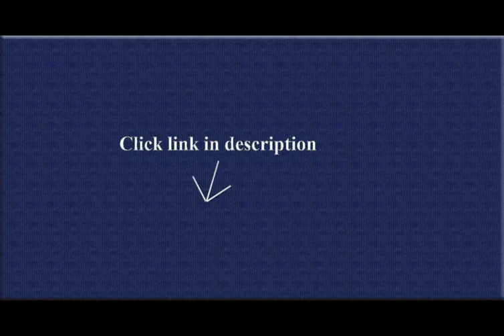Baby Shower Food Menu Ideas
1. Entertaining with Caspari Dinner Napkins, Zebras Red, Pack of 40

2. Entertaining with Caspari 12250D The Palm Room Napkin Dinner, Teal, 40-Pack

3. Caspari Entertaining 40-Pack Garden Follies Dinner Napkins, Ivory

4. Entertaining with Caspari Dinner Napkins, Spring Garland, Pack of 40

5. Paper Napkins Dinner Size by Caspari Orchid Floral Caspari 40 Count

6. Entertaining with Caspari Dinner Napkins, Thai Silk, Pack of 40

Have purchased Caspari for years- always tasteful and attractive- thanks!.